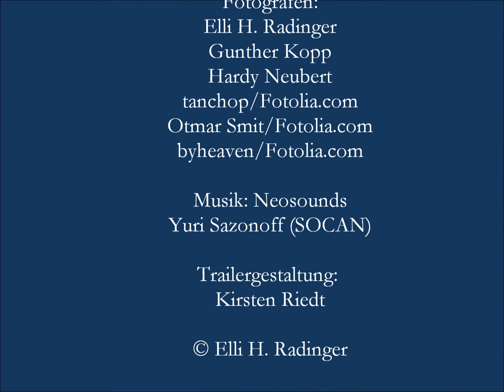Minnesota-Winter. Eine Liebe in der Wildnis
Was bringt eine Frau dazu, zu einem beinahe unbekannten Mann in die Wildnis von Minnesota zu ziehen und dort in einer Blockhütte mit ihm zu leben? Elli Radinger hat es getan. Verliebt und ohne an die Konsequenzen zu denken, folgt sie ihrem Herzen. Was sie erlebt, übertrifft all ihre Erwartungen -- und Befürchtungen.
 Humorvoll und emotional schildert die Autorin ihr Leben fern von den Annehmlichkeiten der Zivilisation. Der Aussteiger Greg Howard ist die Erfüllung ihres Traums vom Leben in der Einsamkeit mitten unter wilden Tieren. Kurz entschlossen bricht sie alle Brücken in Deutschland ab und zieht an einen Ort, der auf keiner Landkarte verzeichnet ist, zu einem Mann, den sie kaum kennt. Sie lebt mit ihm in einer Blockhütte im Revier von Wölfen und Bären und stürzt sich in ein Abenteuer, das sie an ihre Grenzen bringt, körperlich und emotional.
Sie lernt das Überleben bei bis zu minus 30 Grad, baut Kanus und geht mit ihrem Traummann auf Entdeckungsreise in ein unbekanntes Amerika. Aber das Leben in der Wildnis ist hart und hinterlässt bald schon tiefe Risse im romantischen Lebenskonzept. Nach einem gewalttätigen Ausbruch von Greg nutzt Elli die Gelegenheit zur Flucht.